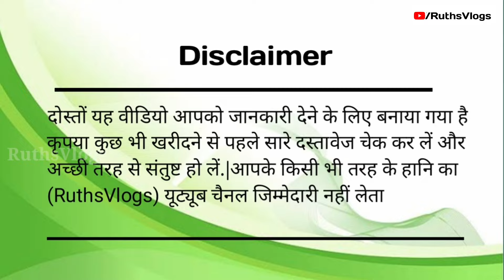लखनऊ सिटी में सस्ता प्लॉट खरीदे |Plots in Lucknow|Plot For Sale in Lucknow|Lucknow Property|PlotSale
लखनऊ सिटी में सस्ता प्लॉट खरीदे |Plots in Lucknow|Plot For Sale in Lucknow|Lucknow Property|PlotSale|@RuthsVlogs2

Plots in Lucknow|सस्ता प्लॉट तुरंत घर बनाए लखनऊ सिटी में|Cheapest Plot For Sale|Property in Lucknow|@RuthsVlogs2

House in Lucknow|Plots in Lucknow|House For Sale in Lucknow|Lucknow Property|@RuthsVlogs2 @Ruthsvlog2

Project Name-ANANDI CITY
Bank Loan- Available.
Ready to move Plots.
Location-Near Anandi Water Park ,Lucknow.